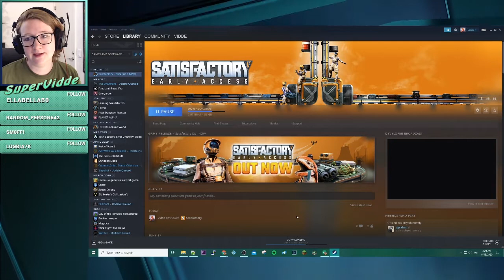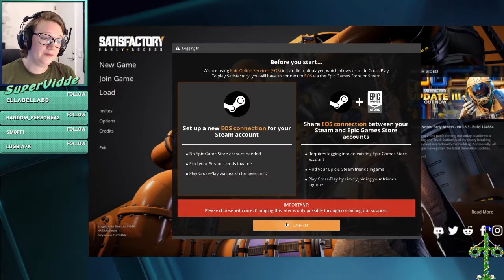SATISFACTORY! Trying this new game for the first time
This was a really fun game!